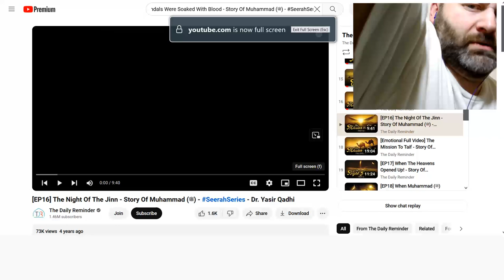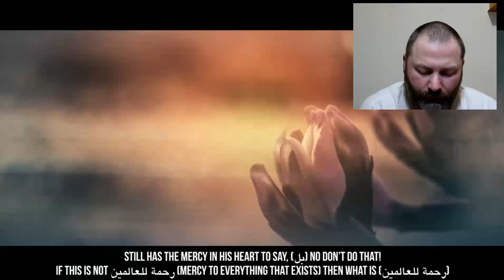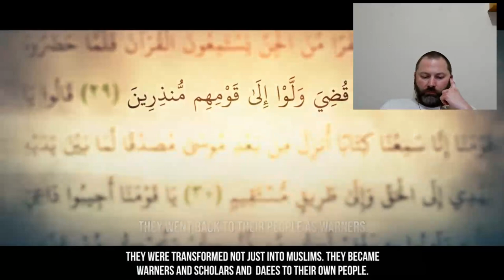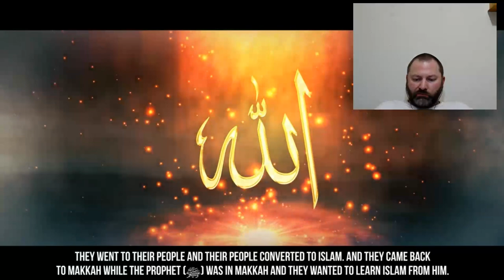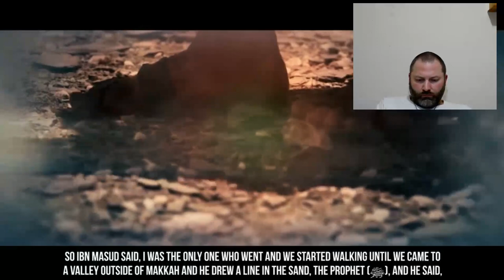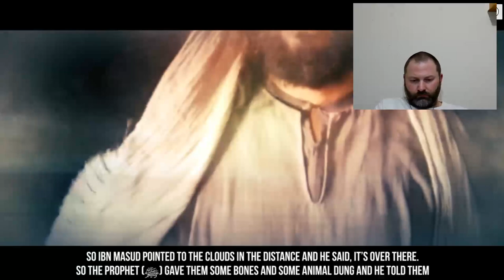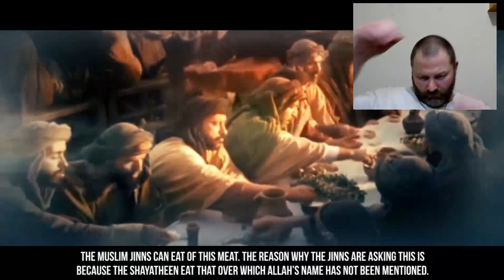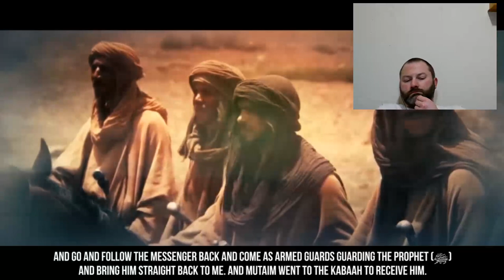Kris reacts EP16 The Night Of The Jinn Story Of Muhammad ﷺ SeerahSeries Dr Yasir Qadhi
I have completed up to #20